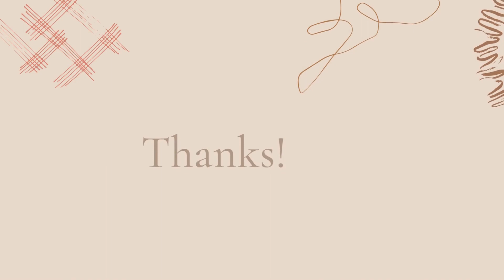latest Nail paint designs# special for young girls# trendy fashion...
Assalam-o-Alaikum
In this video i'm gonna let you that' about ideas of fashion designing.